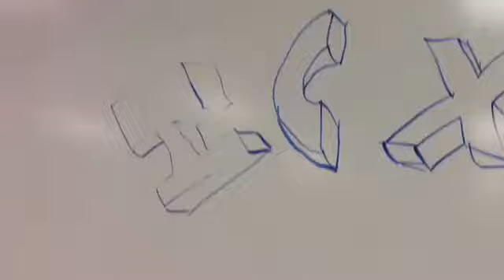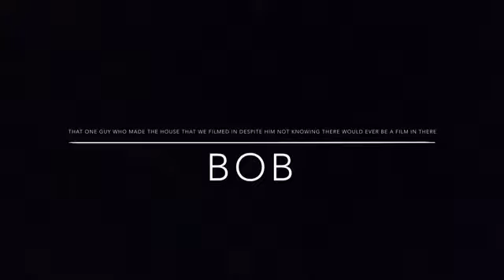Coke Vs Pepsi (Fixed)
A project for school.
I hope taht you absolutely hate this and dint enjoy. Dislike, unsubscribe, and leave a hateful comment for demotivating quotes